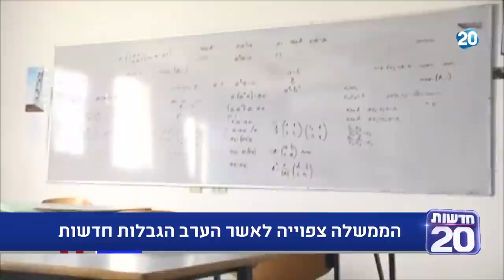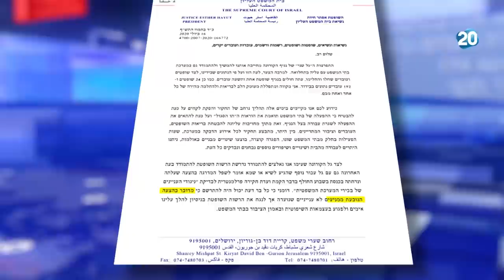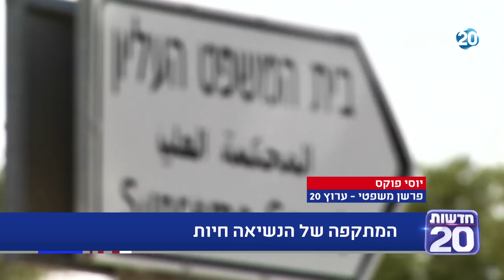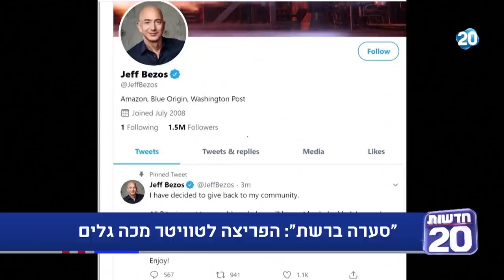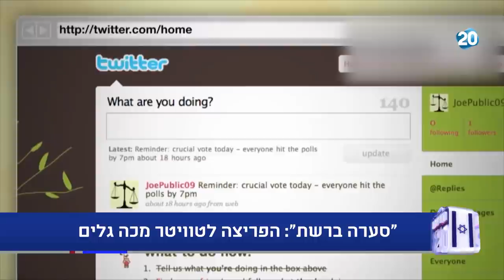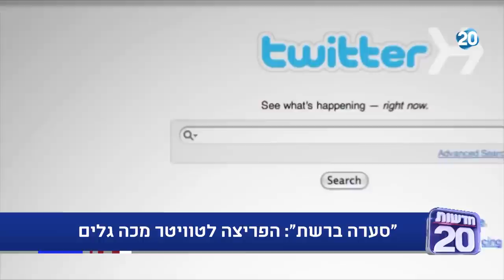המשדר המרכזי | 16.7.2020 | התכנית המלאה